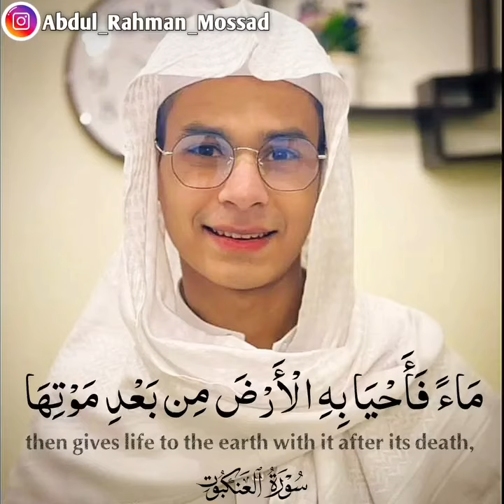Abdul Rahman mossad